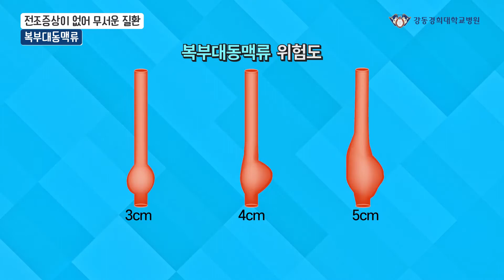내 몸 속 시한폭탄, 복부대동맥류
파열 전 치료가 반드시 필요한 복부대동맥류
조기 증상이 없기 때문에 자가검진으로 확인하세요.

의료영상제작&병원마케팅 전문 "메디컬티비"